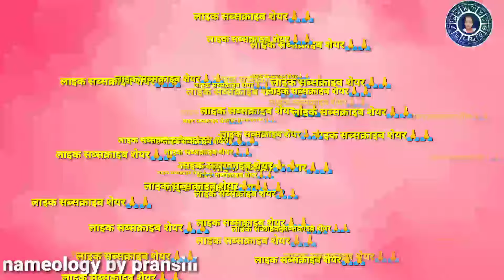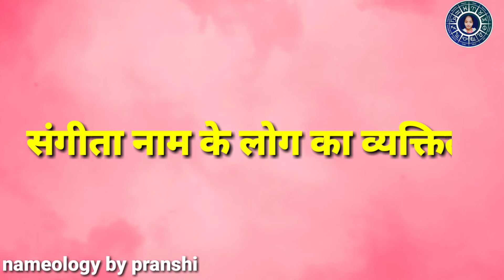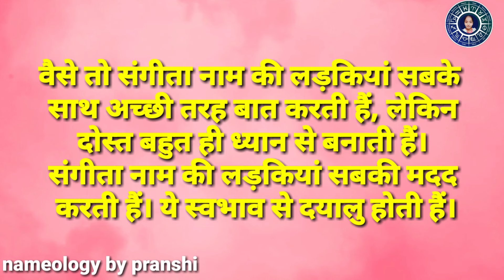Sangeeta naam ke vyakti kaise hote hain | संगीता नाम के‌ लोग कैसे होते हैं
is video me mai aapko sangeeta😊😊 naam ke bare me sari jankari dungi jaise naam ka matlb, rashi yahan aap janege ki is naam ke vyakti ko kaise jivan me safalta milegi hai
updates.